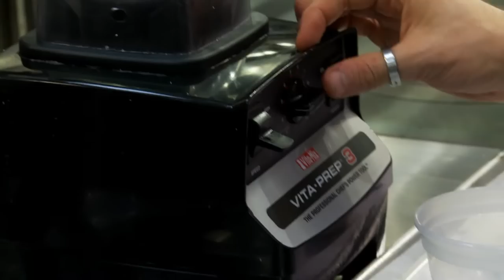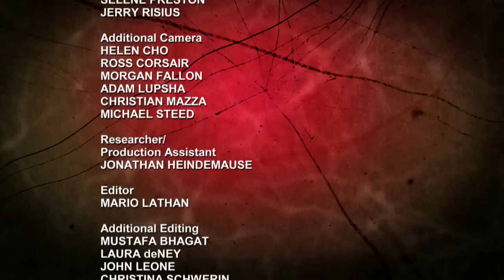Sweets and Desserts Like You've Never Seen | Anthony Bourdain's The Mind of a Chef | Full Episode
Chef Dave Chang’s protege Christina Tosi makes corn cookies three ways and her three-layered Arnold Palmer Cake; Chef Burns makes ice cream; and Chang goes strawberry picking. [Originally aired 2012]

The Mind of a Chef
Narrated by Executive Producer Anthony Bourdain, The Mind of a Chef combines cooking, travel, history, humor, art and science into a cinematic journey, each episode capturing another glorious flicker from the mind of its subject and focusing on what it truly means to cook, think, create and live in the food-obsessed world that is The Mind of a Chef.